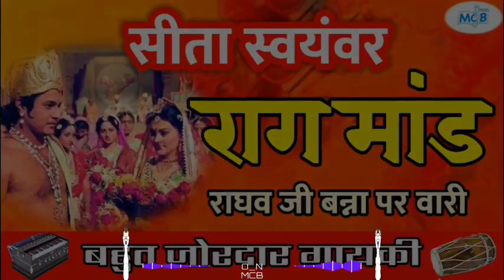सीता स्वयंवर राग मांड... राघव जी बन्ना पर वारी..बहुत जोरदार गायकी।।sita swayamvar raag maand bhajan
गायक_भवर_जी_बारेट(खजूरी)

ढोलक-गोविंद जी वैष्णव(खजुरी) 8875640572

MCB music

Shree ram Bhajan uploading by MCB music